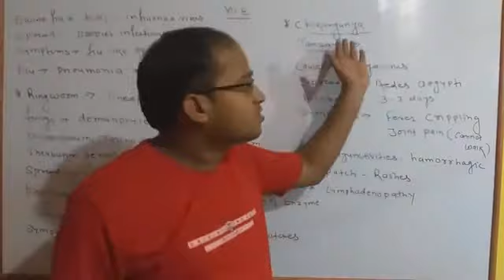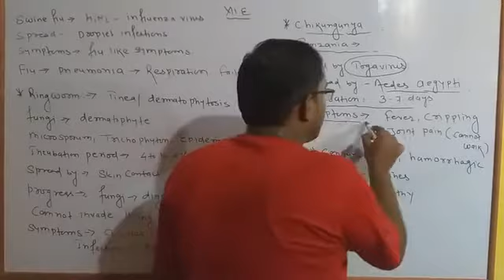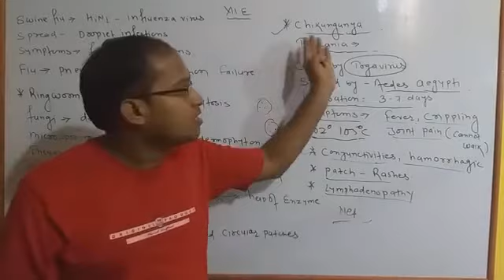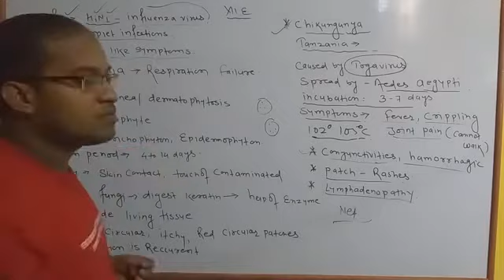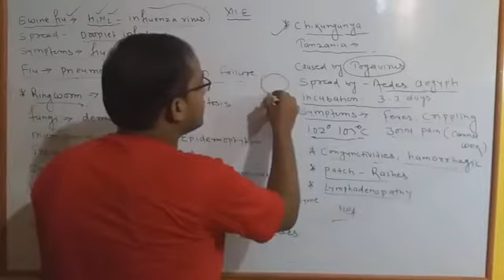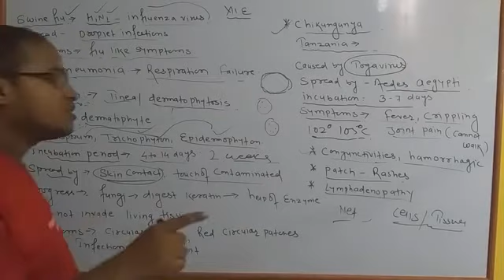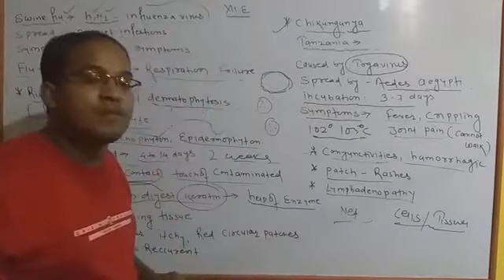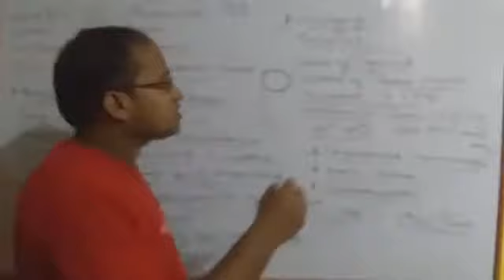Bio class by Rakesh Sir 12E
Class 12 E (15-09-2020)